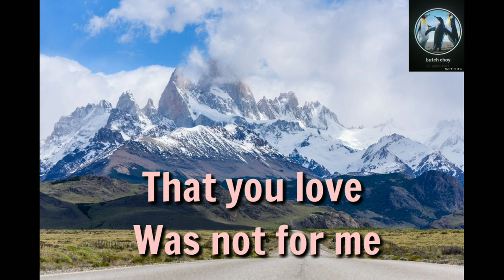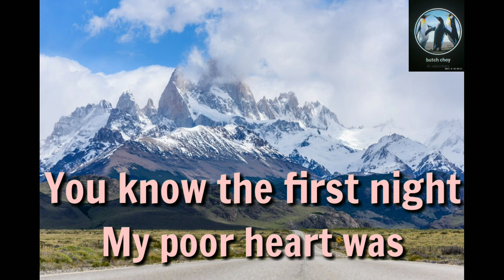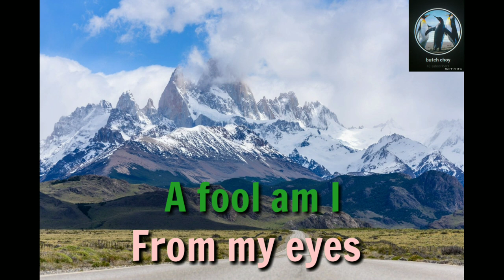Tear Fell - Karaoke